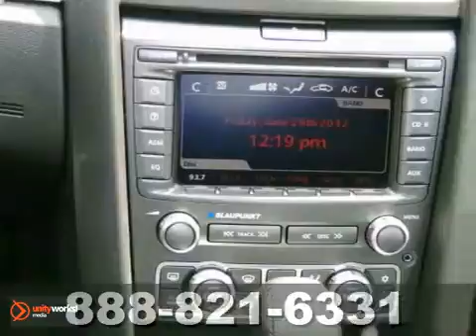2009 Pontiac G8 122880A in Minneapolis St Paul, MN - SOLD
SOLD - If you are looking for real value on a great used car, Suburban Chevrolet invites you to call and make an appointment to view this 2009 Pontiac G8, stock# 122880A. We are conveniently located near Minneapolis St Paul, MN and known for our great selection, reliability and quality. Call to take a look at this 2009 Pontiac G8 today.

Suburban Chevrolet
12475 Plaza Drive
Minneapolis St Paul MN, video